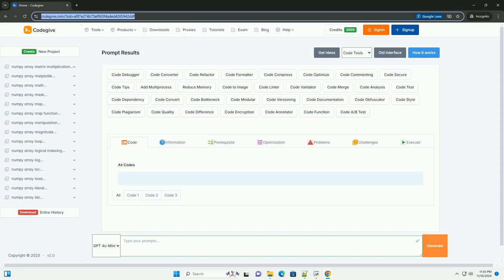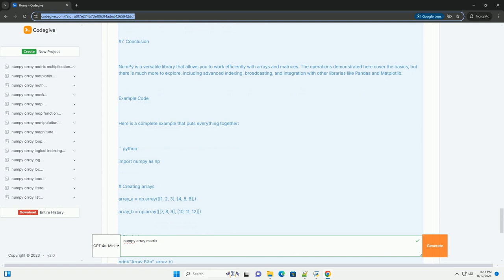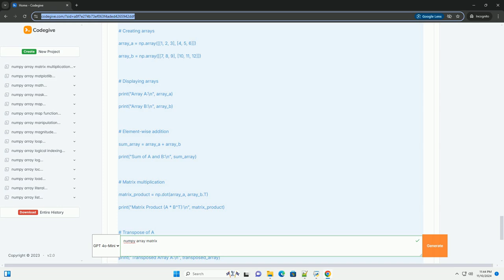numpy array matrix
numpy is a powerful library in python, widely used for numerical and scientific computing. at its core, numpy provides support for arrays, specifically multidimensional arrays known as matrices. a numpy array is a grid of values, all of the same type, which allows for efficient storage and manipulation of large datasets.

the main advantage of using numpy arrays lies in their performance. unlike traditional python lists, numpy arrays allow for vectorized operations, enabling faster computations and reduced memory usage. this makes them ideal for tasks that involve mathematical operations, such as linear algebra, statistics, and data analysis.

numpy arrays can be easily created and reshaped, making them versatile for various applications. they can be indexed and sliced efficiently, allowing users to access and modify specific elements or subarrays with ease. additionally, numpy offers a plethora of built-in functions for performing operations like addition, multiplication, and statistical calculations, all optimized for speed.

one of the standout features of numpy is its ability to work seamlessly with other libraries, such as pandas and matplotlib, enhancing its functionality in data manipulation and visualization.

in summary, numpy arrays are an essential tool for anyone working with numerical data in python. their efficiency, flexibility, and integration capabilities make them a cornerstone of scientific computing and data analysis. embracing numpy can significantly enhance your productivity and performance in data-intensive tasks.

numpy array
numpy array reshape
numpy array to dataframe
numpy array indexing
numpy array to list

numpy array
numpy array reshape
numpy array indexing
numpy array dimensions
numpy array size
numpy array append
numpy array slicing
numpy array shape
numpy matrix inverse
numpy matrix operations
numpy matrix multiplication
numpy matrix vector multiplication
numpy matrix
numpy matrix multiply
numpy matrix transpose
numpy matrix exponential